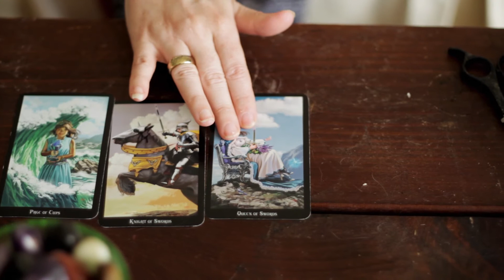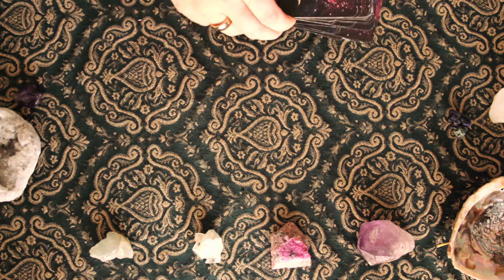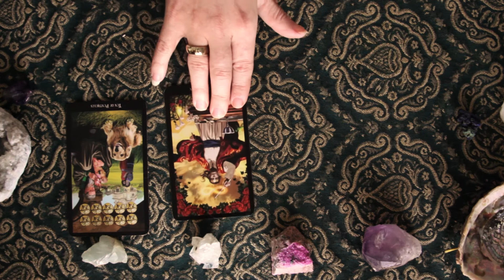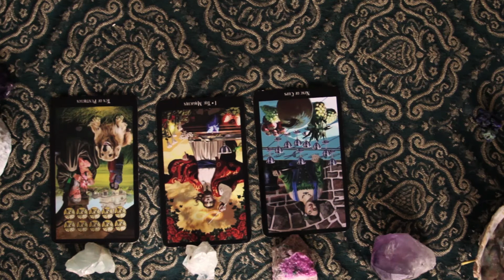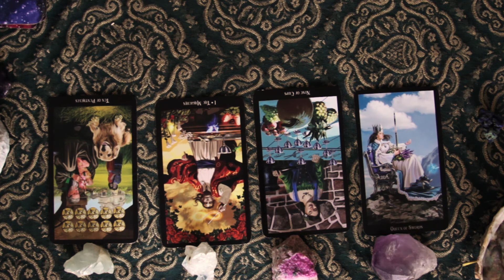The Meaning Behind Court Cards Weekly Reading April 26- May 3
Eliza explains the meaning behind court cards; deck being used: Witches Tarot, for a private phone consultation with Master psychic Eliza visit my personal